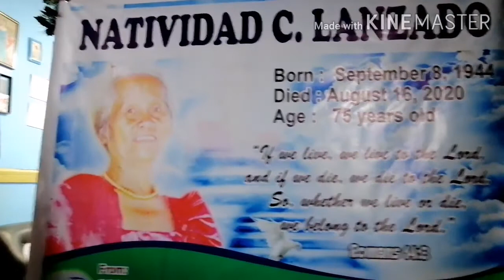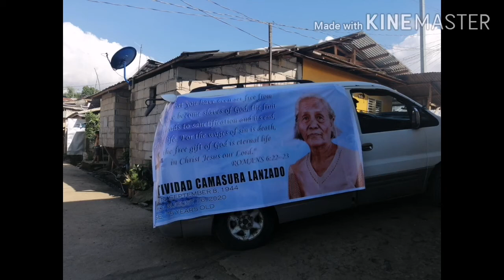Lola Nating LANZADO FAMILY Funeral Moments